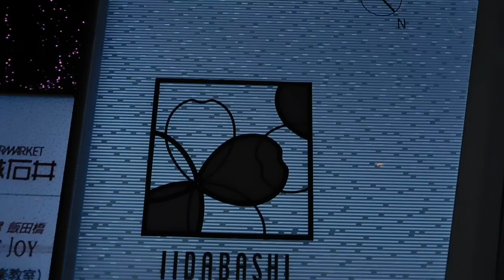DSCN7776クリスマス20171117飯田橋さくらテラス